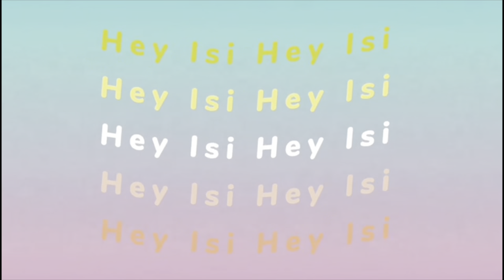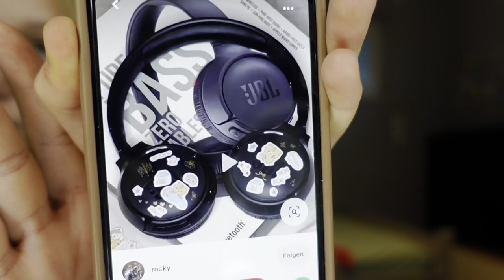HEY ISI WOCHENEND VLOG mit SILVESTERNACHT 🍀 HEY ISI VLOGS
*HANDYHÜLLE BRAUN MIT HERZ
*BARBIE Kuschel Hoodie
*KATZENTASSE MIT DECKEL UND STÄBCHEN
*LASH COCAINE
*DENMANN HAARBÜRSTE
*The Ordinary Waschcreme
*The Ordinary Feuchtigkeitscreme
*Mein Pickelwunder Mario Badescu